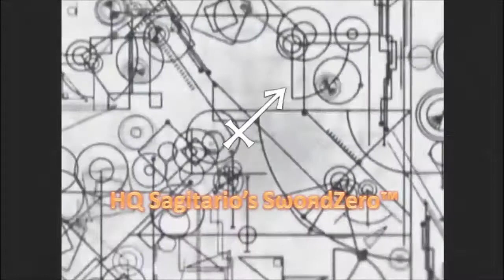Rakion - La Guerra Santa de los Clanes (Clan - War 14)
Rakion - Chaos Force Unlimited - La Guerra Santa de los Clanes

Han pasado 20 años desde la pelea contra el Angel de la Oscuridad.

SwordZero es despertado del estado de criogenizacion, ignorando la situación actual, en la que se ha desatado una nueva guerra santa, conocida como La Guerra Santa de los Clanes. El Angel de Primer Nivel, se une al clan InfernalPlay, con el fin de encontrar a sus camaradas perdidos y a su amada Arquera (Puritaarg).

Durante la guerra santa, SwordZero es apodado como: "El Relámpago Negro"

Mayor Información de: La Guerra Santa de los Clanes

Comenten y suerte.

Pagina Oficial de mi Facebook

Pagina del Clan AngelZero - Rakion

Página Oficial del Clan InfernalPlay - Rakion